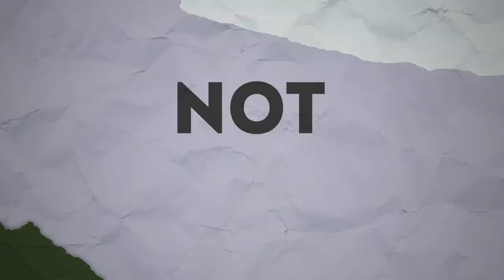MITCHELL DAVIS NotTooDeep // Grace Helbig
It's our first official monthly episode of NotTooDeep with Mitchell Davis! He tells how he’s becoming an Anime Boy, we rant about Aquaman, and share lies parents tell their kids.